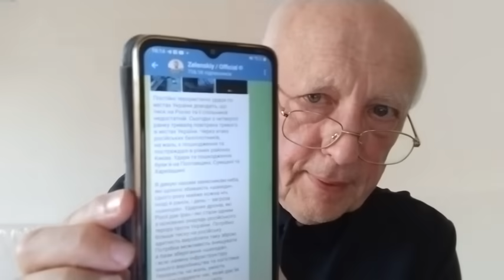Страна выдохлась,попала в тупик? Силы исчерпаны? Перезагрузка? Где авторитеты?